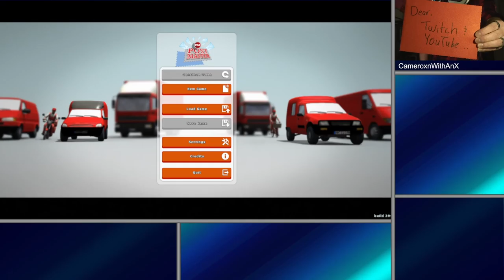Post Master | Fledgling Grandmaster Postman Has Mail for You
"What's this? A message?"
*shuffles to open the envelope*
"Why... It says, 'I love you'."